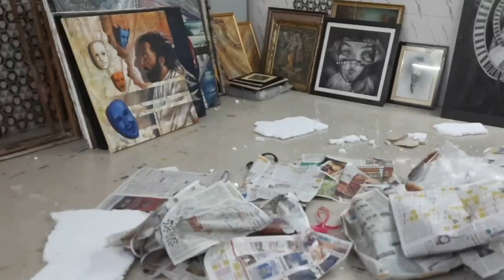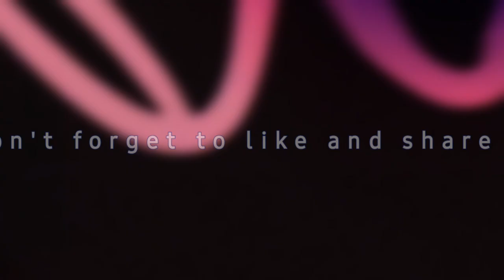India's biggest ART exhibition 😳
was invited to attend this mega art event named @pavakikalastotra4402 , which was collaborated with@KALAARAMBH team .

i would also like to thanks fellow artists from which i got the videos of this event , and also watch their videos🙏😊

If you have any doubt then you can ask in the comment section.

1.Maono AU-B01 Arm Stand
2. 9 feet Lightweight & Portable Aluminum Alloy Light Stand
3. Best Mobile holder
4.360 Degree Rotating Swivel Tripod Ball Head